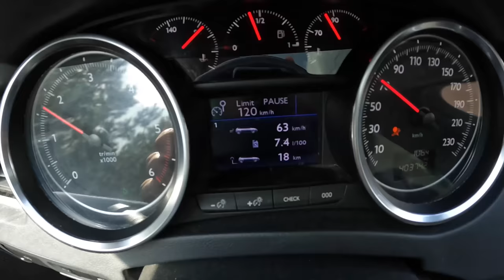2011 Peugeot 508 I SW [1.6 HDi FAP 112HP] |0-100| POV Test Drive #1663 Joe Black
Car: Peugeot 508 I SW 1.6 HDi FAP 112HP 2011

0:00 Intro
0:09 Walk-around and interior
1:00 Bumpy road
2:10 Casual driving
5:30 Highway
6:34 Acceleration
7:00 Highway
9:55 Casual driving
12:57 Tunnel
13:08 Engine view
13:40 Fuel Consumption

Engine: 1.6L Diesel 4-cylinders
Displacement (cc): 1560
Power: 82 kW/112 hp
Torque: 240 Nm
Transmission: 5-speed manual
Traction: FWD ( Front-Wheel Drive )

Acceleration (0–100 km/h): 11,6 s.

Fuel Tank Capacity: 72L
Total Range: 1500 km
Weight: 1425 Kg
Cargo Space: 612 Liter
Model: 2011
Date of Production : 2010 – 2018
Base Price in Germany : 53.150 EUR

Driver: Joe Black
Video: GoPro Hero 11 Black / Sony a6300 + Sigma 16mm f1.4
Audio: Zoom H2n (recorder) & Roland CS-10EM (binaural microphones)
Edit: MacBook Pro / Final cut Pro X